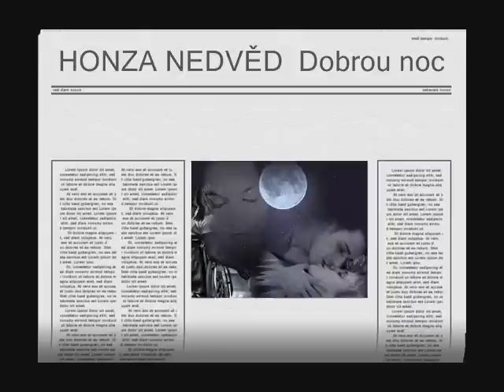Honza Nedvěd - Dobrou noc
Album : Honza